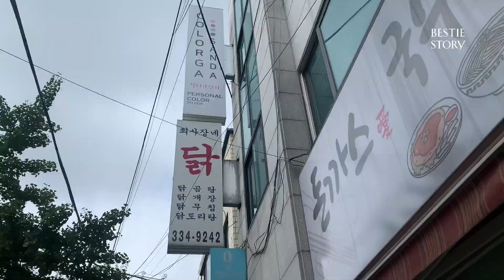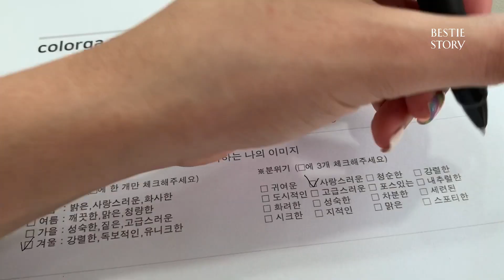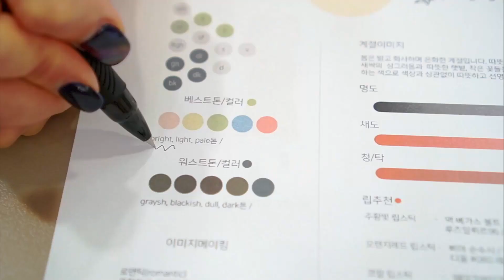ทดสอบ Personal color ที่เกาหลี 🎨สีเสื้อผ้าที่ใช่+แต่งตัวยังไงให้ปัง / BESTIE STORY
ร้านอยู่ฮงแดทางออก 3 ชื่อ Colorga Sanda